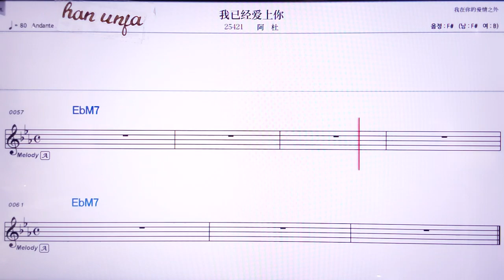💖워이찡아이쌍니/아뚜 👍MR,노래방, 악보, 코드,Karaoke With Sheet Music